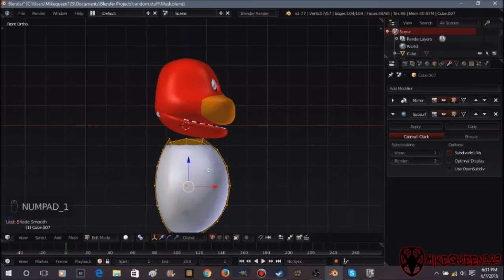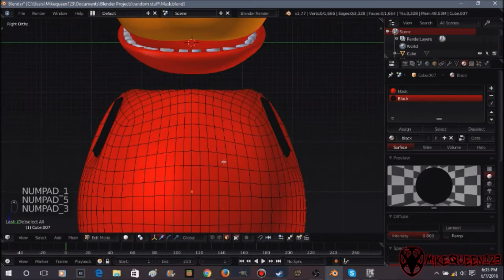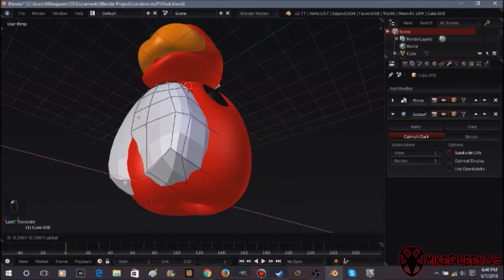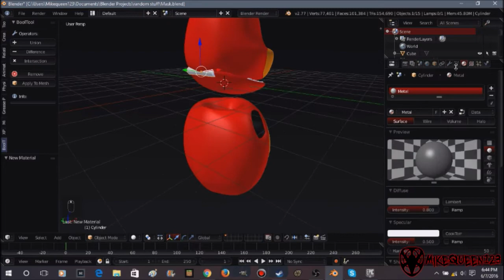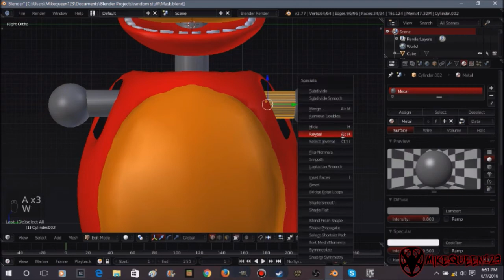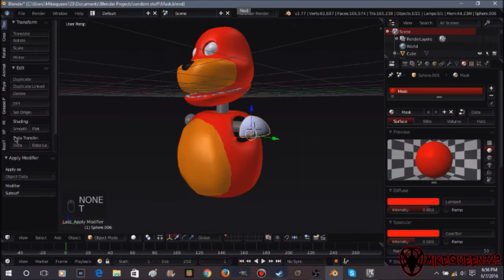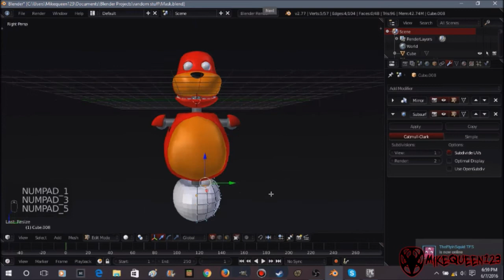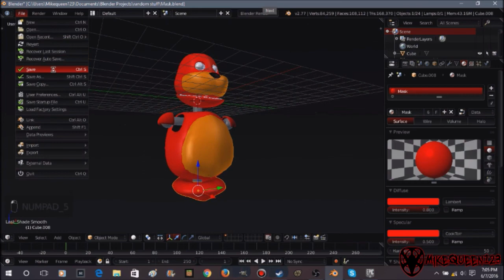[Blender Timelapse] Modeling Mike-Bear Part #1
first off, Mike-Bear is not owned by me, he is a fan-made version of mike that is a mix of mike and fredbear. all credit for the character goes to MaxCat5. since my exams are tomorrow and the day after, i decided to stop the small inactivity of uploads i had (even somehow forgetting to do a weekend livestream) by recording a timelapse of a model i'm currently working on. i guess i will be recording timelapses of me working on this model for a while, but don't expect uploads tomorrow or the next day. i am also learning to use this new video editor that is much better than windows movie maker (although i still compress the video and add the music in movie maker). i am learning to add my video watermarks in videos with this video editor, so that's why my usual image watermark is in the video now.

all music used in this video belongs to: Black Gryph0n and Baasik